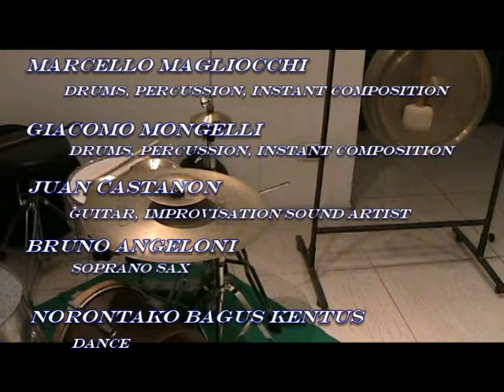Marcello Magliocchi_DRUMS IN MOTION_secret 1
Marcello Magliocchi_perc.
Giacomo Mongelli_perc.
Bruno Angeloni_sop. s.
Juan Castanon_guit.
Norontako Bagus Kentus_dance